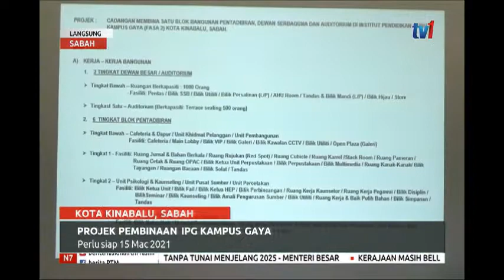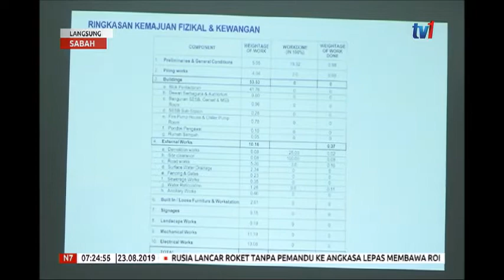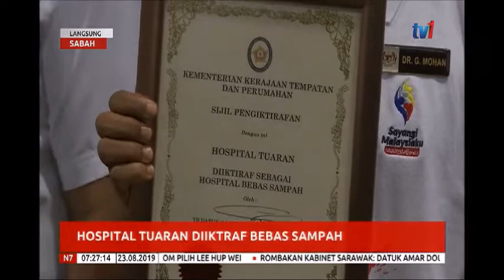N7-LANGSUNG SABAH [23 OGOS 2019]